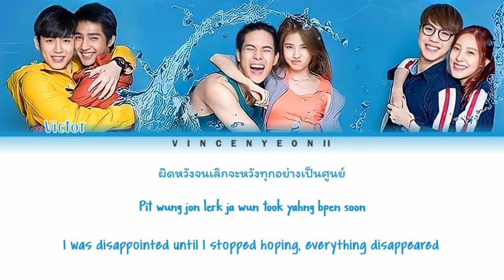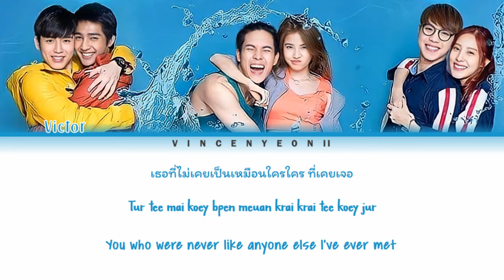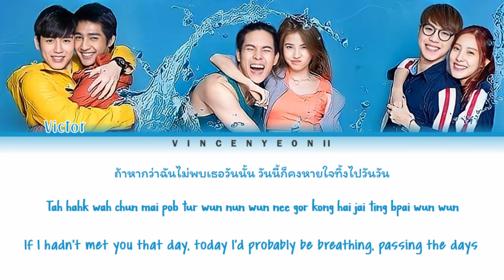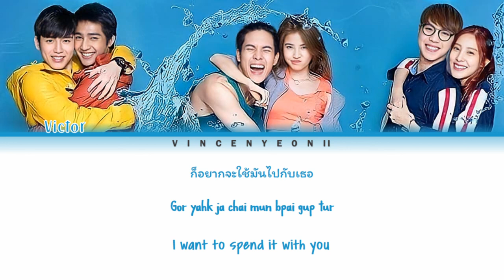Victor (วิคเตอร์) - Every Tomorrow (พรุ่งนี้ทุกวัน) l (Thai/Rom/Eng) Lyric Video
REQUESTED BY: Stanley

Victor (วิคเตอร์) - Every Tomorrow (พรุ่งนี้ทุกวัน) with Thai, Romanization and English subs!

Credits:
- GMMTV RECORDS (Music)
- Deungdutjai.com (Thai/Rom/Eng)

OST. Waterboyy the Series